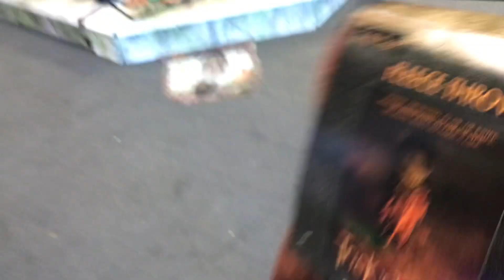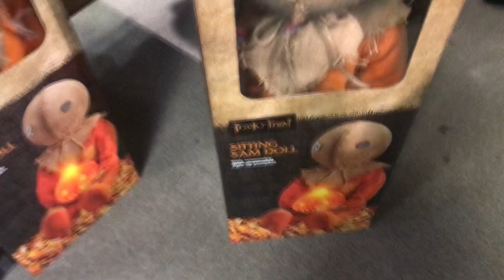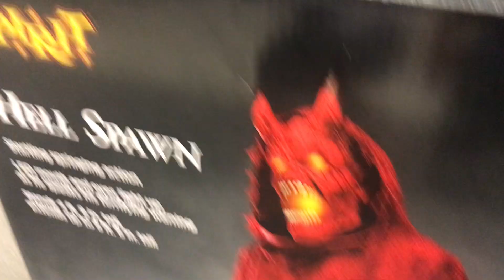Spirit Halloween 2023 (PT:1)